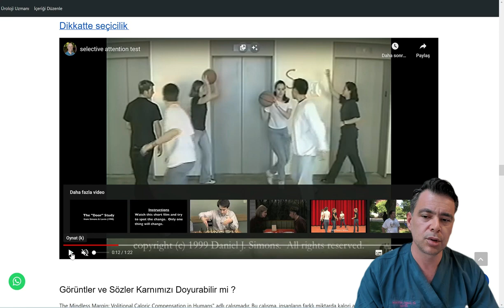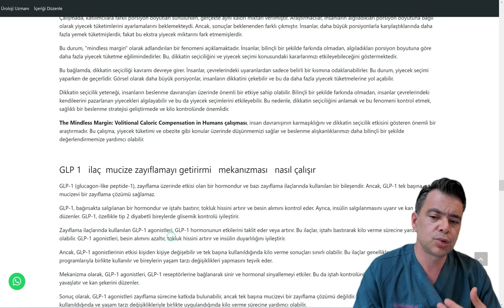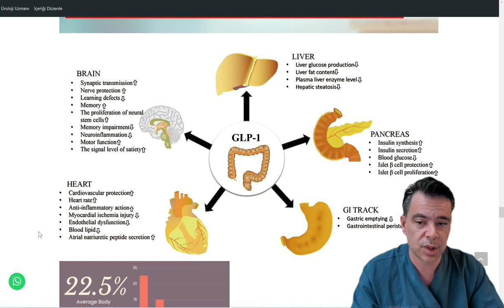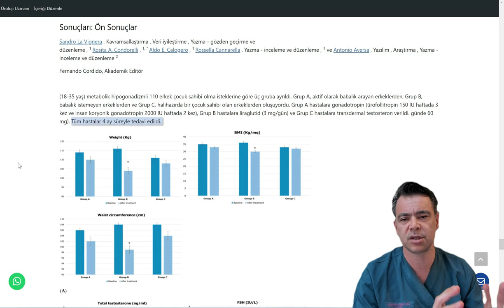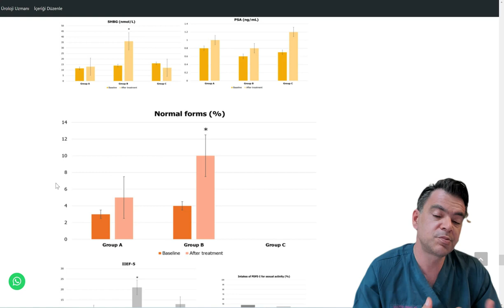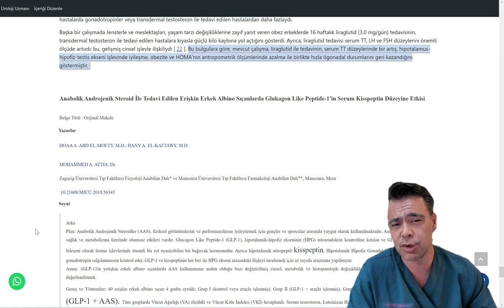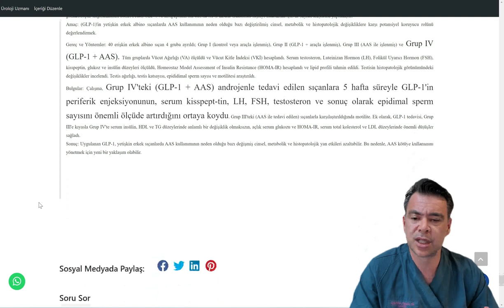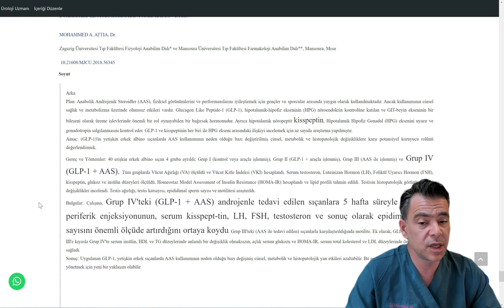Zayıflama İlaçları - Liraglutide Testosteronu Yükseltir mi?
Sorularınızı hemen aşağıdaki sohbet kutusuna yazabilirsiniz.
Doğal testosteron  ve 🍆 cinsel fonksiyon adaptojenlerini için  destek ürünü

Bu videoda son zamanlarda çıkan zayıflama ilaçlarının testosteron yükseltme etkisinden araştırmalara dayanarak bahsettim. Bu video tedavi amacı gütmez, yalnızca bilgilendirme amaçlıdır.